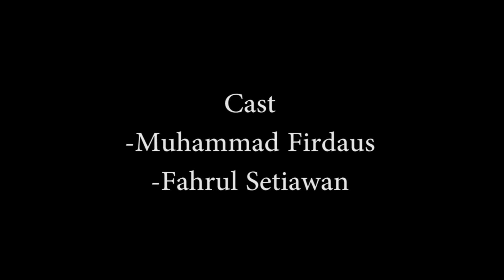BERHARAP (Film Pendek)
Di video ini menceritakan seorang pemuda yang tiap harinya bermain console  dirumahnya .dan pada suatu hari temanya menelponya untuk mengajak bermain game online ,tetapi dirinya tidak mempunyai console yang mendukung ,akhirnya temanya pun memberitahu bahwa di Youtube Chanel Tara Arts Game Indonesia mengadakan GiveAway yang Berhadiah Playstation 4.

Wish we luck Bang Tara